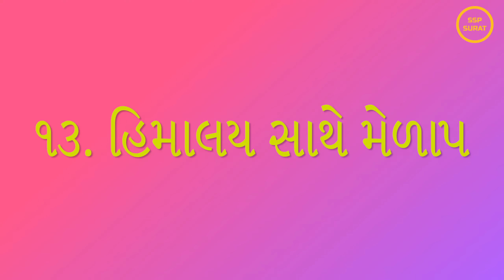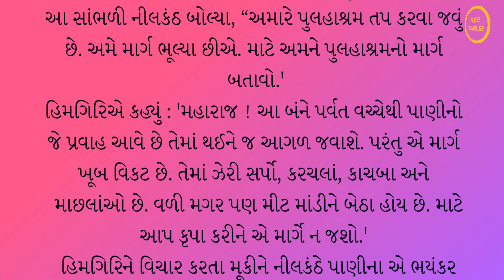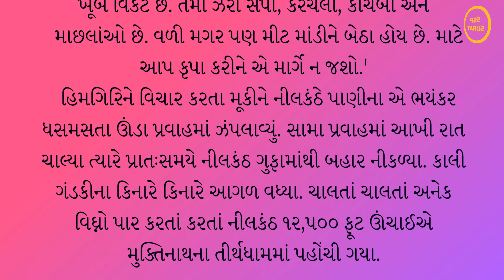૧૩ હિમાલય સાથે મેળાપ